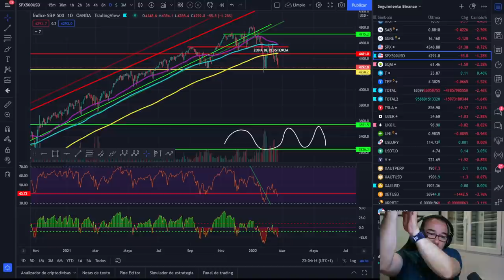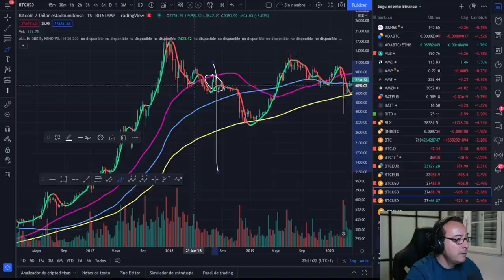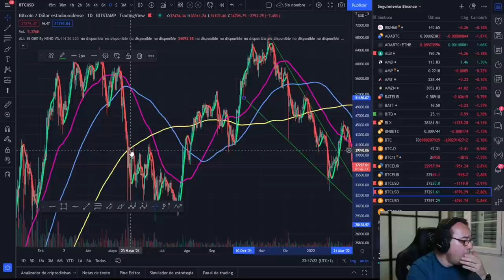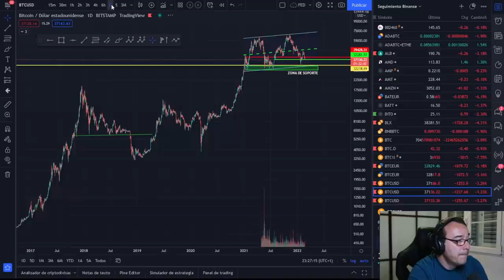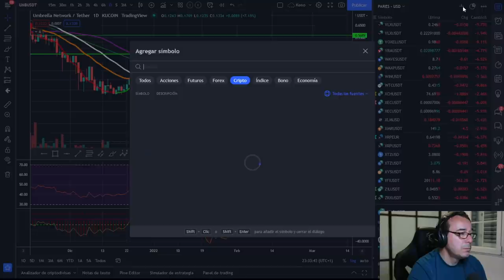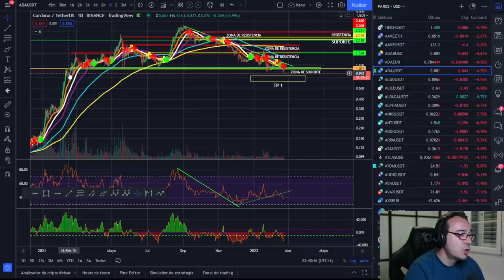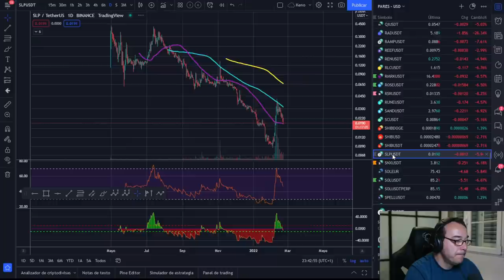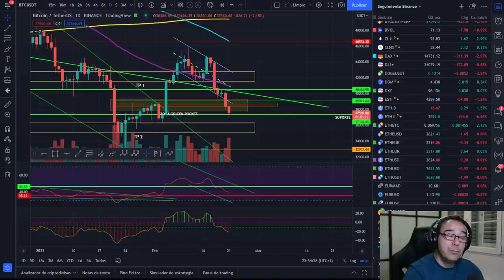🚀 BITCOIN ¡BE WATER MY FRIEND! ¡LA IMPORTANCIA DE LOS NUEVOS!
BITCOIN EN ROJO. ES IMPORTANTE COMUNICARSE CORRECTAMENTE CON LAS PERSONAS RECIÉN INCORPORADAS A ESTE MUNDO.

LECTURAS RECOMENDADAS:
EL MEJOR SOBRE BITCOIN Y BLOCKCHAIN FÁCIL DE ENTENDER: